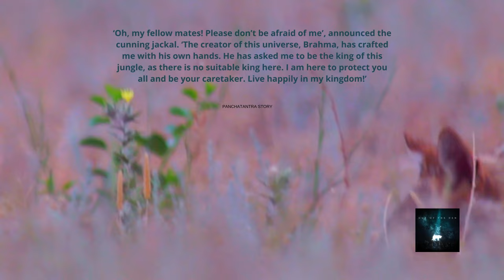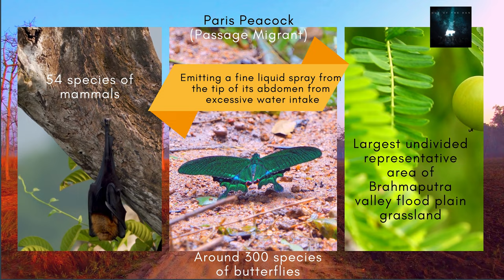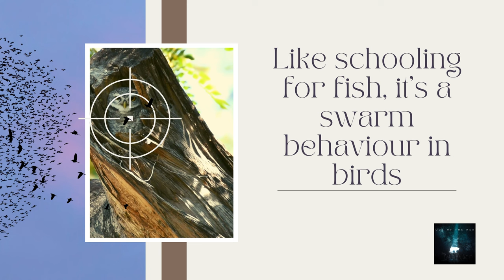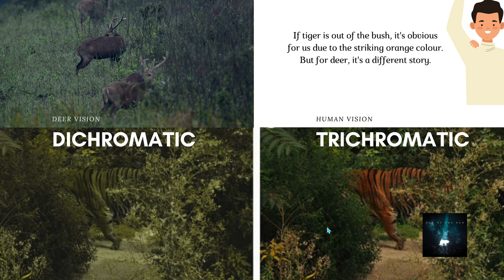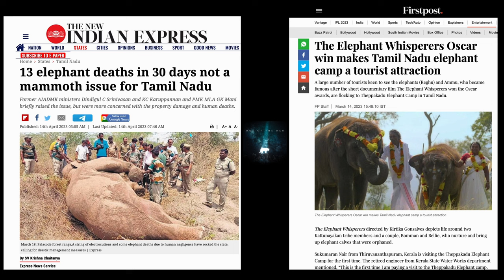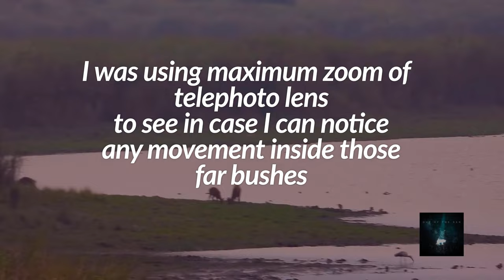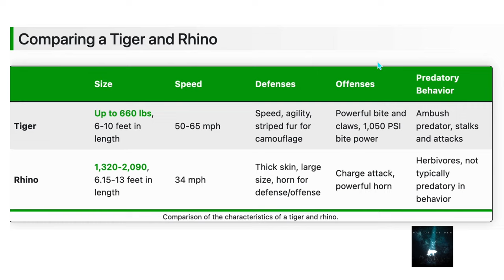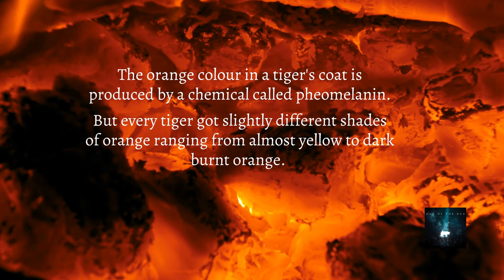One-horned rhino poaching with savage love story of Kaziranga | Tracking tigers with alarm calls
Watch this cinematic and well-researched wildlifedocumentary based on my incredible wildlife experience in kaziranganationalpark to understand how you can make the maximum out of tracking tigers in tigertrails jeepsafari here to witness variety of wildlife and understand illegal killing poaching and international trade in rhino horn.

This is the second jeep safari episode, "Hoy Kharga Nohoy Swarga, A Savage Love Story", which provides you detailed insights into this forest along with helping you to understand one-horned rhino poaching hard facts, conservation success stories with BBC's controversy in Kaziranga and different animal vocalization including trumpet by indianelephant
As we wait for a glimpse of that ferocious tigress who killed an onehornedrhino , Kaziranga was an unforgettable memoir that I captured in six jeep safari episodes.

An @outoftheden   wild adventure special!

Timestamps:
00:00 1:15:20 About tiger movement in Kaziranga from wildlife expert
01:13 1:14:38 Golden jackal in Kaziranga out to get rhino remains
01:25 1:05:57  Tigress killed rhino in Kaziranga National Park
03:28 Love story behind Kaziranga, One-horned rhino conservation in Kaziranga
05:04 Guide shouted 'Oh tiger' in Kaziranga
05:12 10:40 20:30 How Kaziranga revived its rhino population from near-extinction?
05:30 1:12:30 1:14:40 How other animals behave when tigers make a kill?
06:54 1:15:22 How can you increase your chances of tiger sighting in Indian forest?
08:27 Kohora Mihimukh central range of Kaziranga
08:40 Rat snake in forest
09:00 Brahmaputra in Kaziranga
09:15 The mythical romantic love story behind Kaziranga
09:43 Giant wood spider in Kaziranga National Park
11:08 Rhino footprints (spoor), one-horned rhino footprints
12:00 Paris peacock butterfly
13:16 Lesser Adjutant Storks in Kaziranga grassland (birding in Kaziranga 1:11:42)
15:21 19:20 How Mary Curzon took interest in saving one-horned rhino? /British destroyed rhinos in Asia/ Did Lady Curzon save rhino?
16:09 One-horned rhino behaviour and food preference
16:40 52:40 One-horned rhino sighting in Kaziranga grassland
20:30 55:30 Rhino poaching story of Kaziranga (rhino conservation in India) / anti-poaching camp in Kaziranga
21:10 27:40 30:35 Tiger alarm call in Kaziranga (anti-predator adaptation signal)
22:50 40:05 What colour should you wear during wildlife safari in Kaziranga?
23:44 Murmuration (How AI was created?)
28:30 29:55 1:03:55 Sambar deer alarm call
28:55 Steppe Eagle
29:20 Sambar deer in Kaziranga/How deer respond to tiger presence?
30:22 Sambar deer sense of smell (sensory system)
31:40 Pursuit-deterrent signal
32:27 Relationship between predators and preys
33:00 Comparison between human and tiger eyesight
35:30 1:03:05 Why it is difficult to spot tigers in Kaziranga?
36:40 Short-toed snake eagle in Kaziranga
36:50 Indochinese rhesus macaque (Primate) in Kaziranga
37:04 Demoiselle Crane in Kaziranga
37:30 Sight of a deer (dichromatic vision)
40:43 Siberian stonechat (Eastern Stonechat)
41:30 59:23 1:17:09 Hog deer in Kaziranga
42:10 47:40 Big elephant herds in Kaziranga National Park
45:55 One-horned rhino with elephants in Kaziranga
48:12 Elephants trumpeting in jungle
51:50 How rhinos originated (odd-toed ungulates)?/ How rhino hoof prints look?/How rhinos evolved?
52:42 Common ancestor of rhino and horse (Cambaytherium thewissi)
54:10 Threats facing greater one-horned rhinos
54:53 Where did the first rhino originate?
56:16 Shoot on sight in Kaziranga
57:00 BBC controversy in Kaziranga Nation Park/Why BBC was banned in Kaziranga?
59:23 1:02:25 Hog deer alarm call
1:02:30 False alarm call
1:06:45 Rhino and tiger: strength comparison
1:21:19 Pooking (Tiger imitating Sambar call)